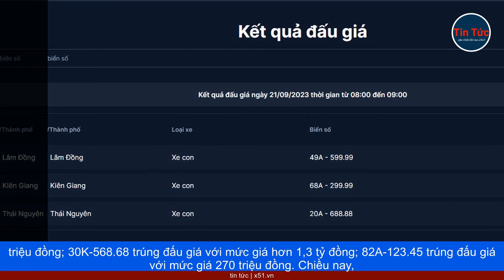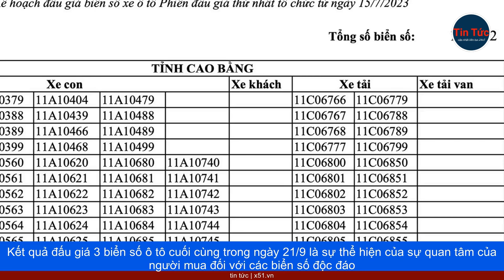KẾT QUẢ ĐẤU GIÁ BIỂN SỐ Ô TÔ NGÀY 21/9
Trong phiên đấu giá từ 16h đến 17h chiều 21/9, đã có 3 biển số ô tô được đấu giá gồm: 75A-333.33 trúng đấu giá với mức giá 745 triệu đồng; 30K-568.68 trúng đấu giá với mức giá hơn 1,3 tỷ đồng; 82A-123.45 trúng đấu giá với mức giá 270 triệu đồng. Chiều nay, tổng cộng đã có 9 biển số ô tô được đưa ra đấu giá, bao gồm: 51K-777.99, 35A-355.55, 98A-666.88 (khung giờ từ 13h30 đến 14h30); 60K-399.99, 88A-633.33, 14A-822.88 (khung giờ từ 14h45 đến 15h45); 75A-333.33, 30K-568.68, 82A-123.45 (khung giờ từ 16h đến 17h). Kết quả đấu giá 3 biển số ô tô cuối cùng trong ngày 21/9 là sự thể hiện của sự quan tâm của người mua đối với các biển số độc đáo và ý nghĩa.